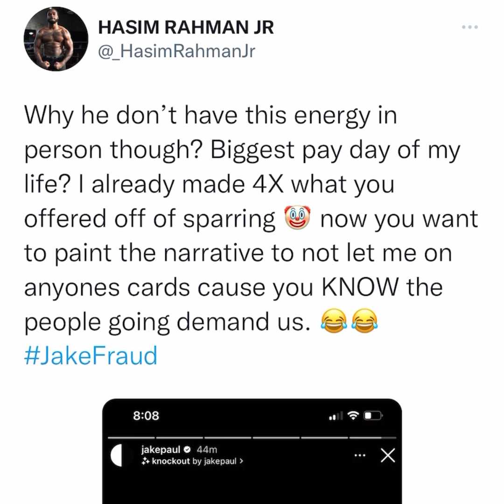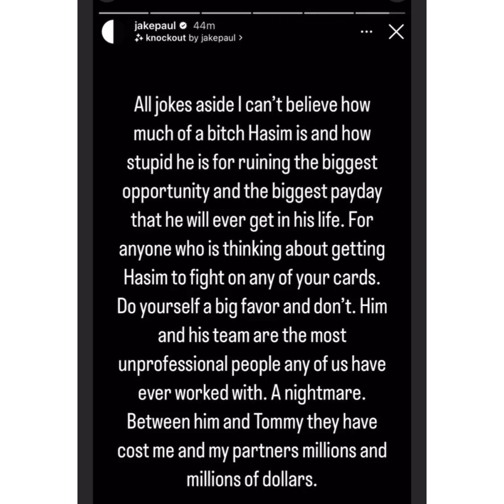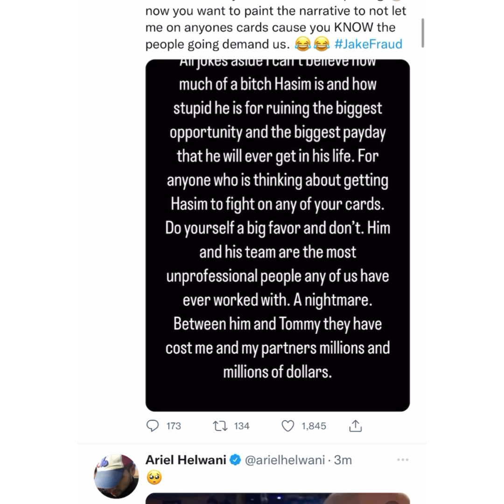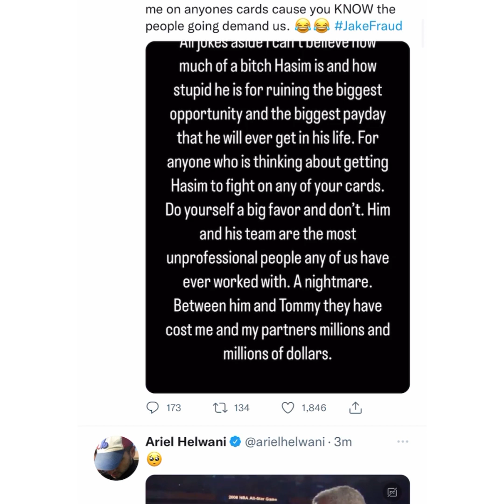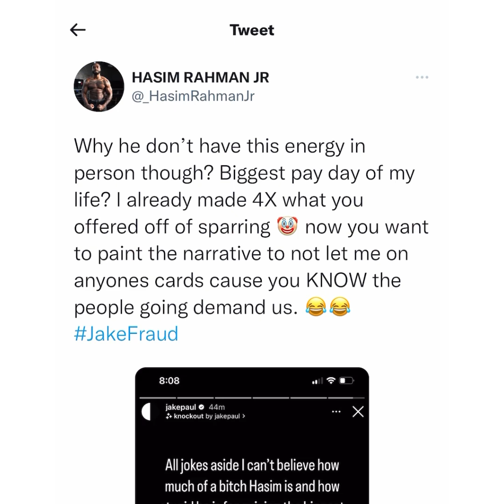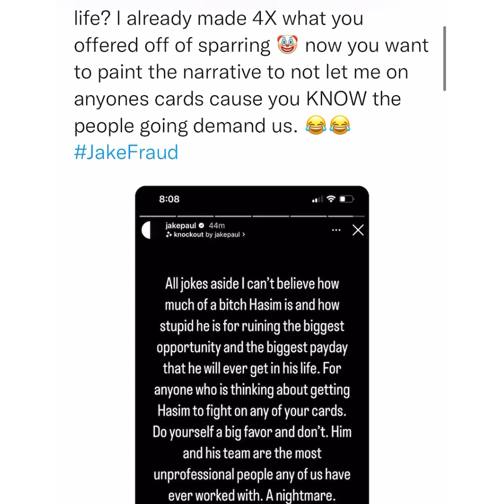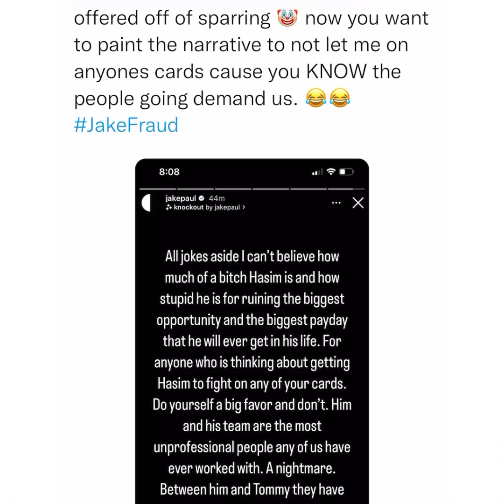Rahman and Jake paul exchange words online after fight gets called off